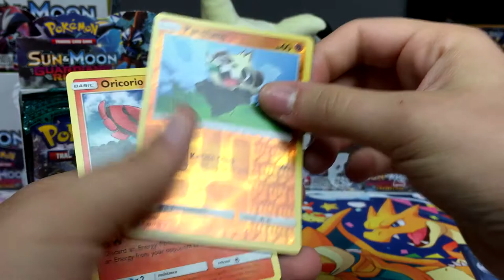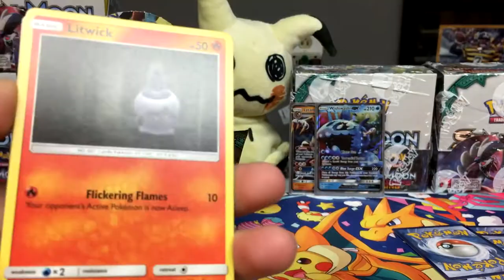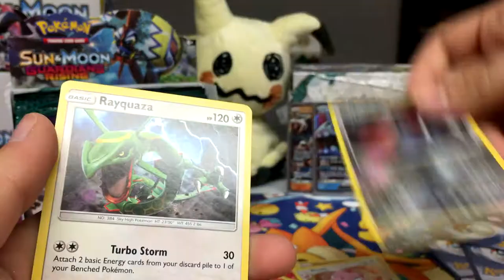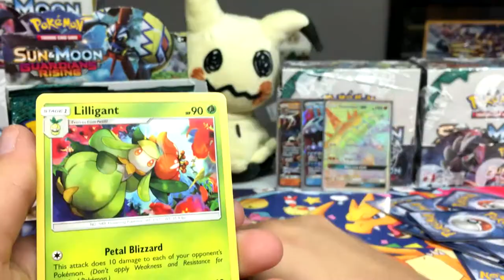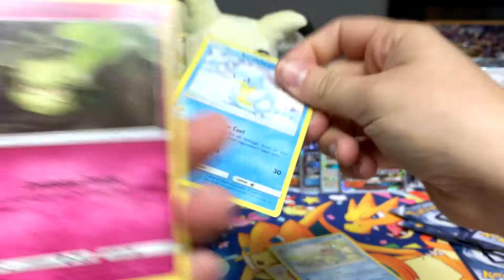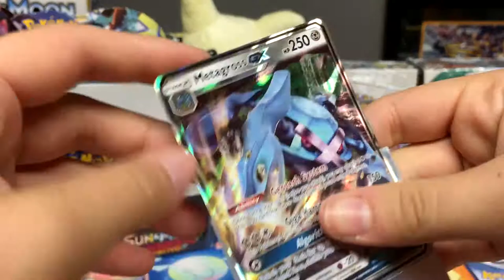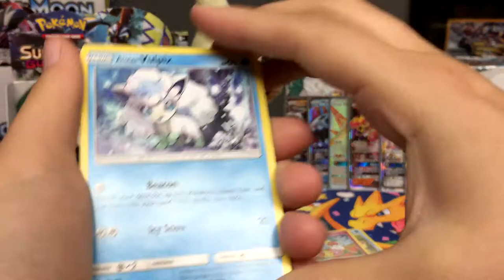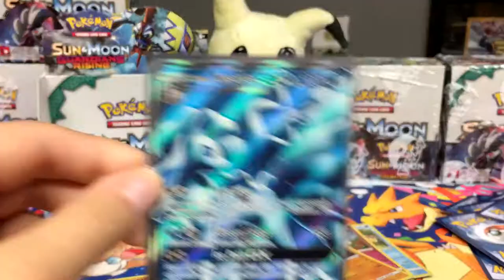Pokemon Sun and Moon: Guardians Rising Booster Case Opening Part 2!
Comment your best pulls so far from Guardians Rising